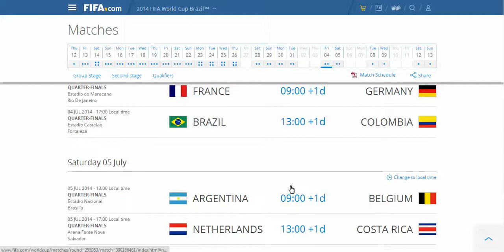Brazil 2014 Quarterfinal Predictions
Here are my predictions for the world cup quarterfinals:
Brazil -  Colombia
France - Germany
Belgium - Argentina
Netherlands - Costa Rica